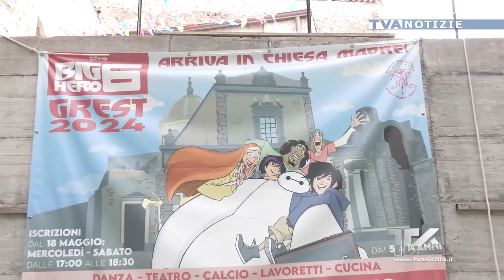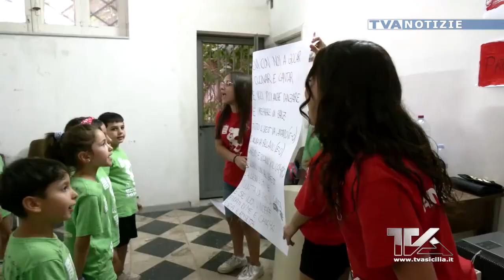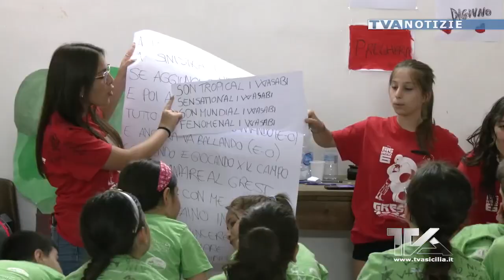Adrano. Il Grest della parrocchia della Chiesa Madre. “Attività gioiosa per lanciare un messaggio di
Adrano. Il Grest della parrocchia della Chiesa Madre. “Attività gioiosa per lanciare un messaggio di Pace”